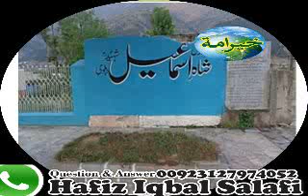حضرت مولانا شاہ اسماعیل شہید دہلوی رحمہ اللہ حافظ محمد اقبال سلفی حفظہ اللہ Shah ismail Dehalvi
علم دین مدرس محدث مبلغ شہید بالاکوٹ